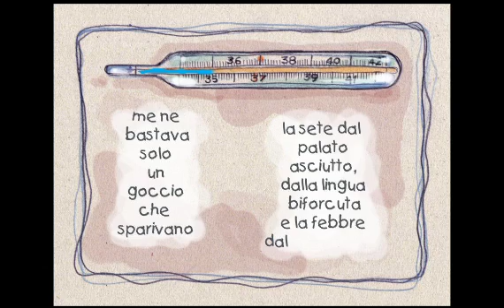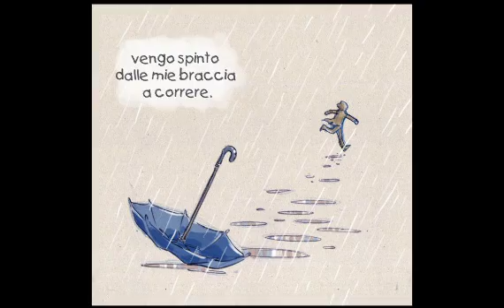Lato proibito-Samuele Bersani-Versione a fumetti animati.mov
da Manifesto abusivo
una versione a fumetti animati di "Lato Proibito"
Disegni: Paolo Campinoti
Compositing:Umberto Saraceni